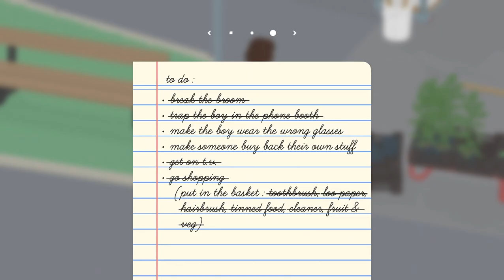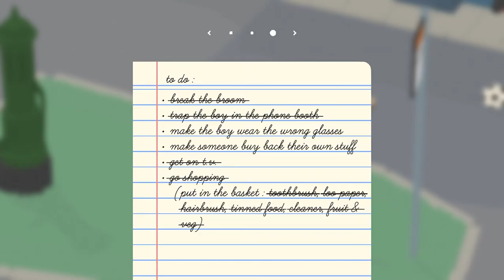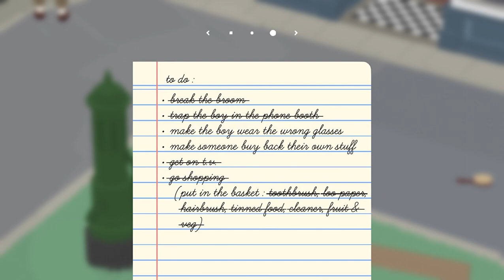Untitled Goose Game Level 2 Walkthrough